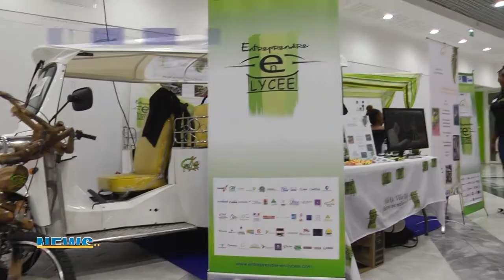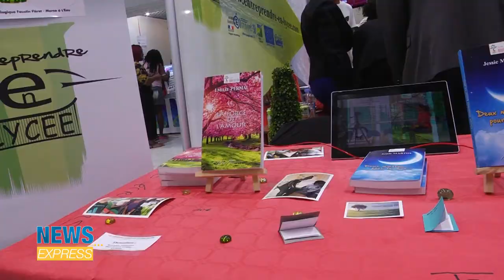Foire Exposition d'entreprendre en Lycée 2018 à Destreland